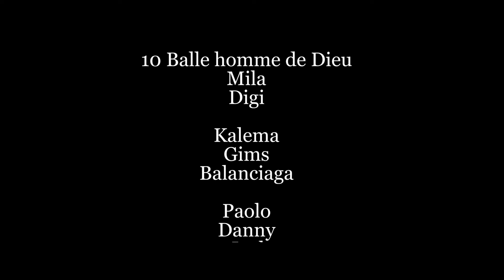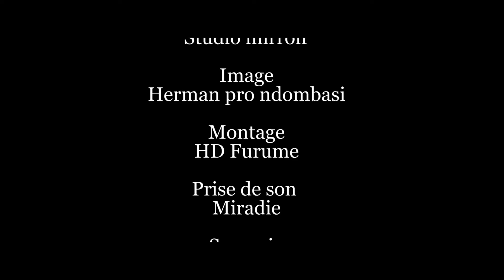Mosakoli 2.0 ep 3 / film Congolais 2024 / Jm prod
Film congolais 2024 / meilleur film africain 2024 /Rdc